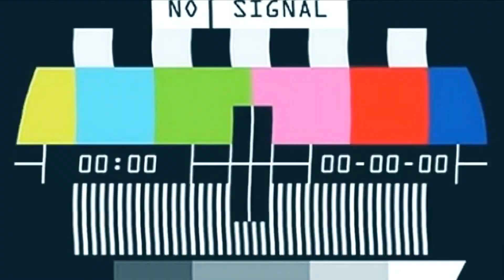I FACESWAPED WITH HARRY STYLES! - Jarl Andersen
Thank you Guys so Freakin much for comming by & Checking out this Video!

Extra Tags: harry styles hairstyle jarl andersen pewdiepie ksi deji comedyshortsgamer rich piana god damn it tutorial with kylie jenner nash grier snoopdogg and justin bieber faceswap lol why are you even reading all of this haha... Still reading? okey then... anyway if you are still reading (which is a waste of your time, & mine because I'm up at 6 am uploading & typing all of the shit) then comment something like "carrot" or "banana" in the comment section so only the people who are reading this is gonna understand you...& Yeah add me on Snapchat Btw & Tell me that you Read all of this stupid shit... lol